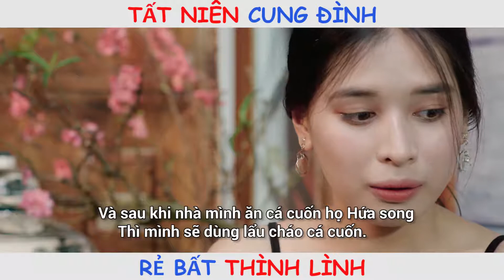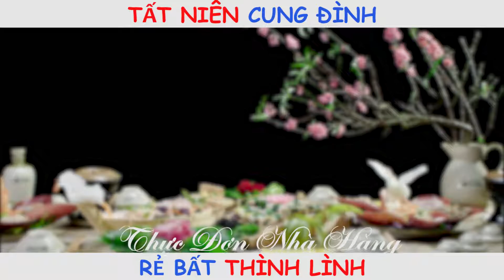Hài tết 2019 hay nhất